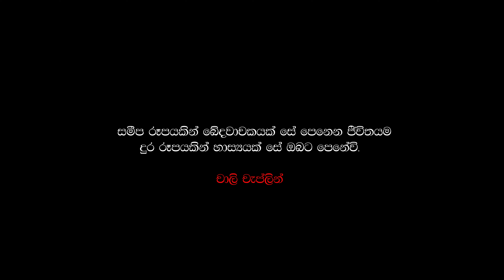STRUGGLE Tamil Dubbed Short Film ( 2022 ) | போராட்டம் | സമരം ( with English subtitle )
STRUGGLE Tamil Dubbed Short Film ( 2022 ) | ( with English subtitle )

Cast - Xavier Kanishka, Manoja Fernando
Tamil Dubbing - S. Sridhar, @anjali Rajkumar
Screenplay writer / Director - Athula Jayasinghe
DOP - Kularuwan Gamage (Kula)
Production Designing and Costume Designer - Thushara Kalubovila
Production Manager  - Nuwan Jayasooriya
Editor/Colorist - Dhananjaya Jayarathne (Dhana)
Assistant Director - Thushan Kannangara
Mixed and Mastered By - Anura Jayantha
Executive Producer - Free Man Films
Dubbing Studio - Studio Voice Box

Special thanks to - Mama Boys ( Ilham Hossen )
                                - News 1st
                                - Gota Go Gama